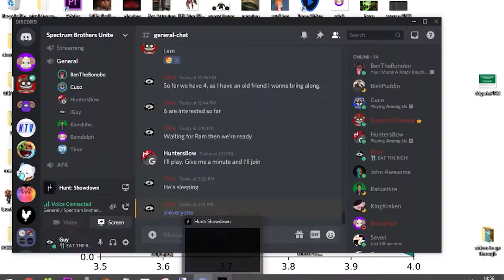AXE-ING PEOPLE QUESTIONS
Game played: Hunt: Showdown